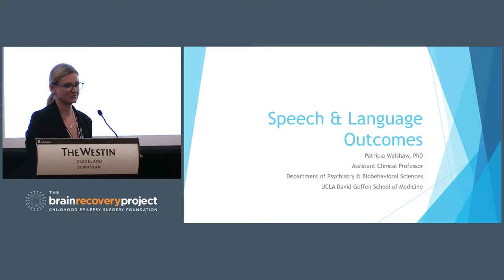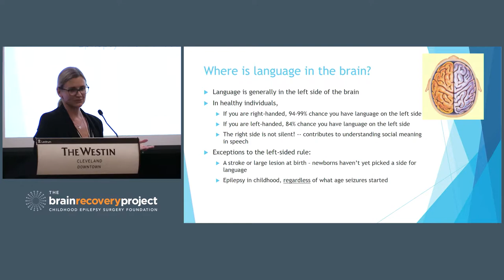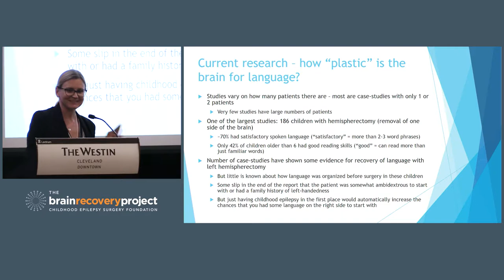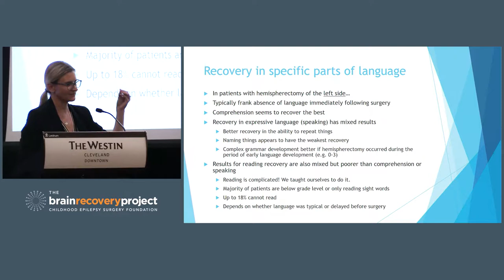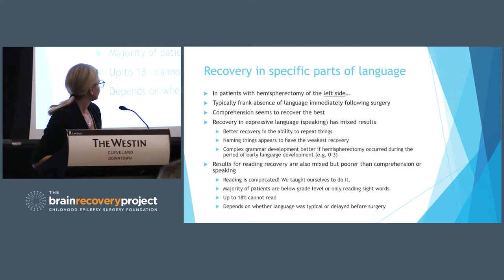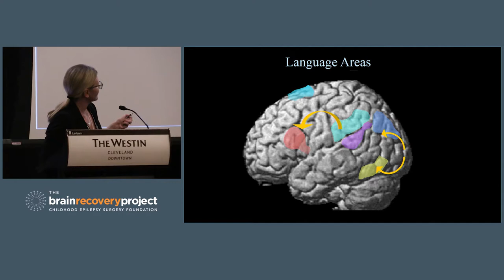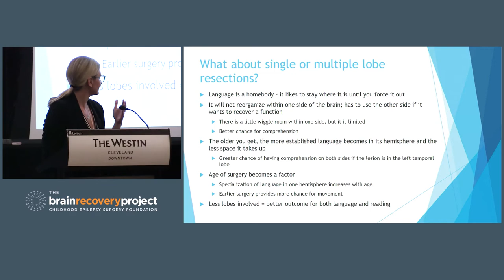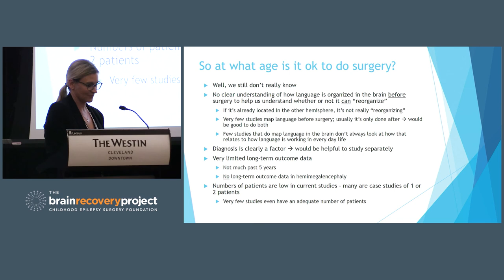Speech and Language • Patricia Walshaw, PhD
Director, Neurobehavioral Epilepsy • Program Co-Director, Child andAdolescent Mood Disorders Program • Semel Institute for Neuroscience and Human Behavior • University of California at Los Angeles

Dr. Patricia Walshaw, clinician stakeholder, presents the current state of research on speech and language outcomes after large resective and disconnective pediatric epilepsy surgeries.